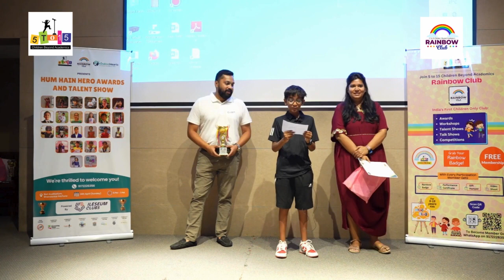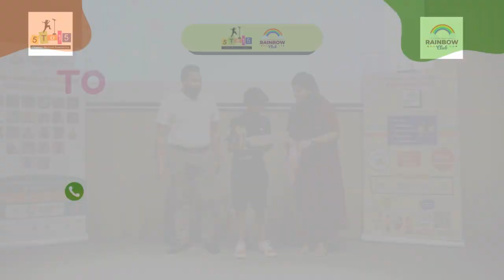Ranbeer kasat bagged award for Horse Riding at Hum Hain Hero Awards | Rainbow Club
Celebrate Ranbeer's remarkable achievements in horse riding at the Hum Hain Hero Awards.

His exceptional skills and dedication to equestrian sports have not only won him accolades but also set a benchmark for young riders.